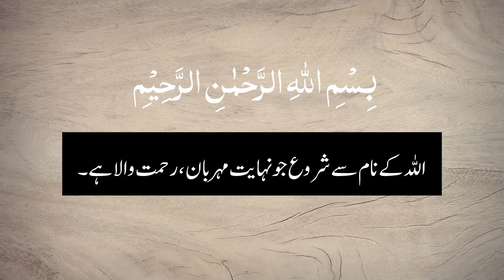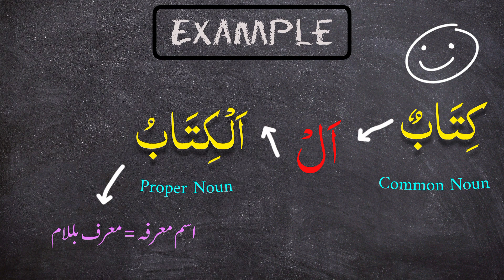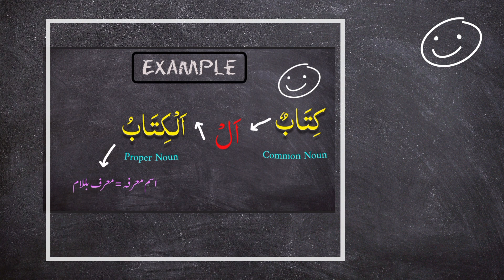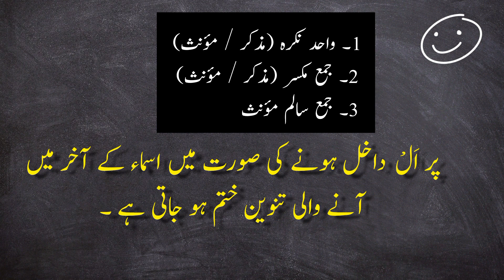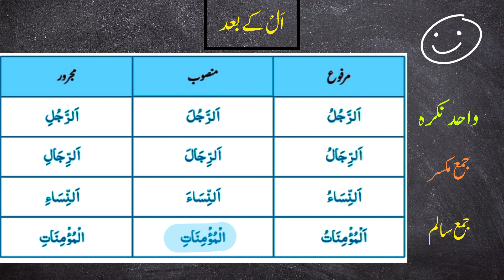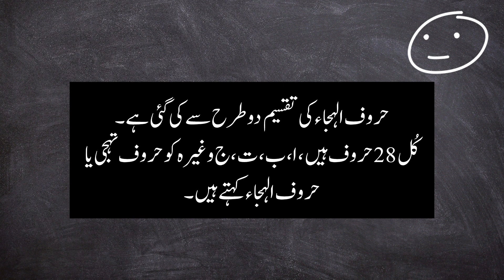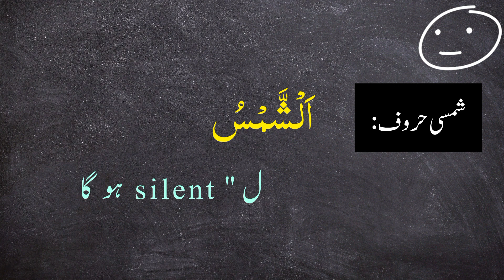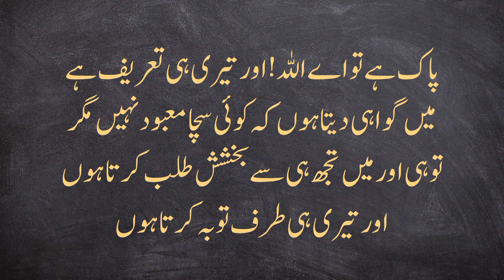معرف بللام | definite article in Arabic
فنا🖌
let's embark on a journey together to master the intricacies of Arabic, led by none other than Afnan Sarwar 🍁, your dedicated Arabic mentor. Our noble quest? To unlock the profound beauty of the Holy Quran through the rich tapestry of the Arabic language. In this vast linguistic ocean, every word holds multitudes of meanings, waiting to be unraveled by those who dare to delve deep. Together, let us channel our energies towards a singular purpose: to strive, to learn, and to honor Allah through our understanding of His divine message.
ذَوَاتَآ اَفْنَانٍ 🍁  فَبِأَيِّ آلَاءِ رَبِّكُمَا تُكَذِّبَانِ

(note : this course is only for females)
The details are mentioned in highlights